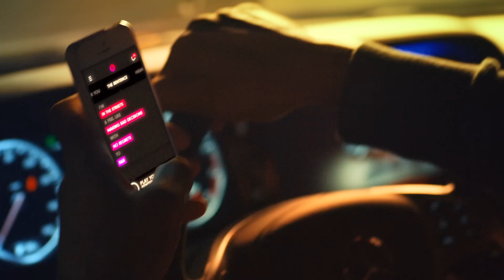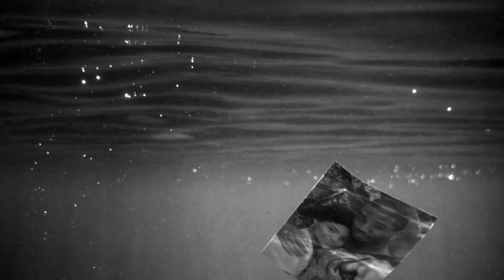Trey Songz - SmartPhones [Official Music Video]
TRIGGA Reloaded Available Now!

Head to your local Best Buy store to get TRIGGA Reloaded with 4 all new tracks!